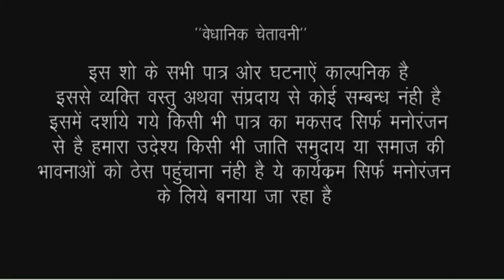कच्ची उम्र कि लड़की को मोबाइल देने का नतीजा देखिए क्या गुल खिला दी//Bhojpuri comedy video